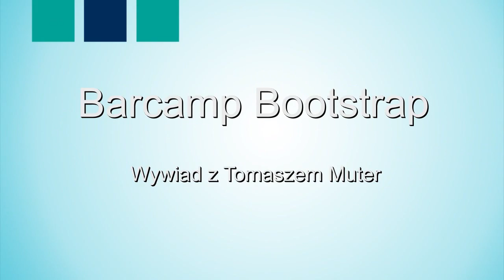Rozmowa z Tomaszem Muter współzałożycielem firmy Droids on Roids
Tomek Muter jest współzałożycielem firmy Droids on Roids, Członkiem Zarządu tej spółki oraz współwłaścicielem RoyalWeb.pl i FastFill.pl. Studiował na Politechnice Wrocławskiej (informatyka) oraz Uniwersytecie Ekonomicznym we Wrocławiu (zarządzanie w informatyce i finansach). Redakcja serwisu „Wspieramy e-biznes" miała okazja rozmawiać z nim, bezpośrednio po barcampie Bootstrap. Tomasz, wygłosił na nim prelekcję na temat rozwiązań mobilnych.